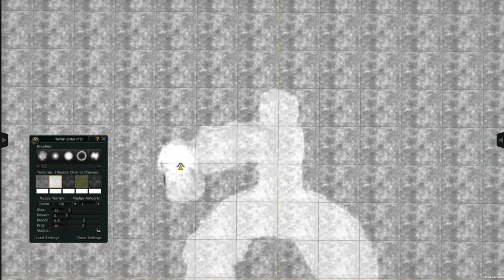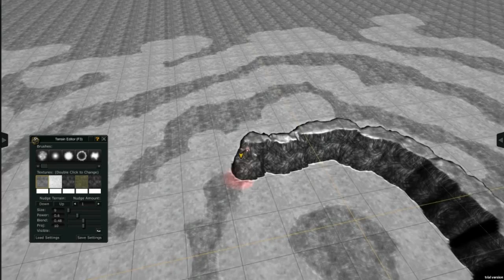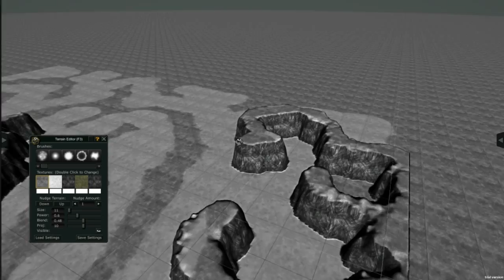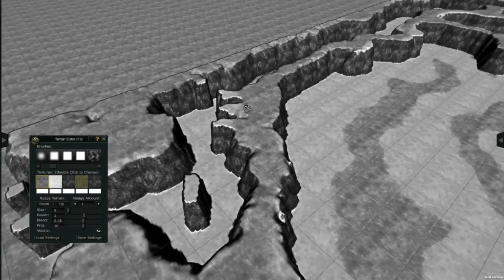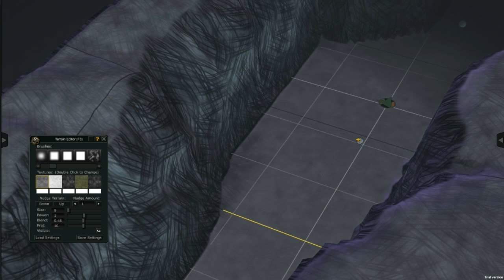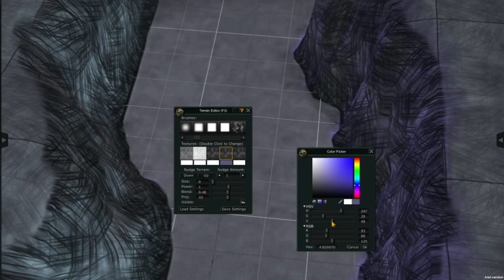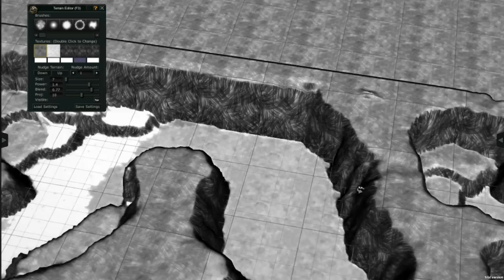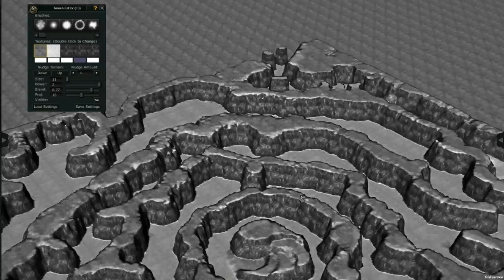Axis Game Factory